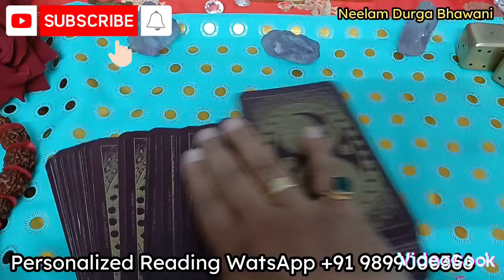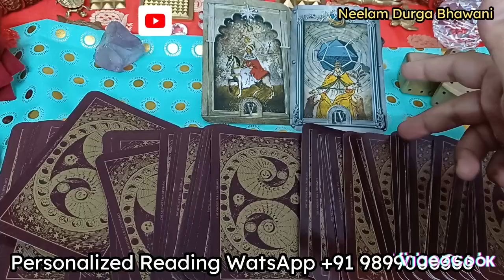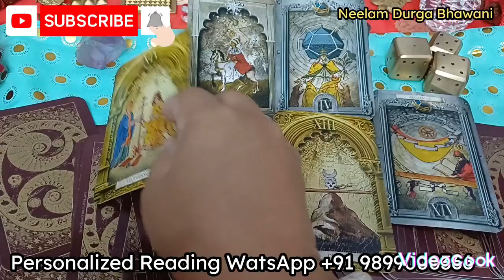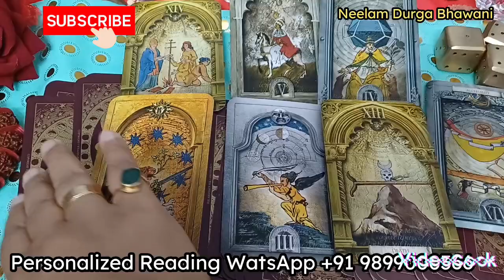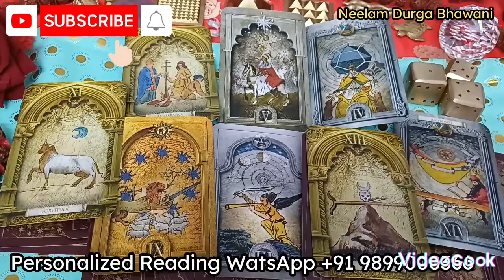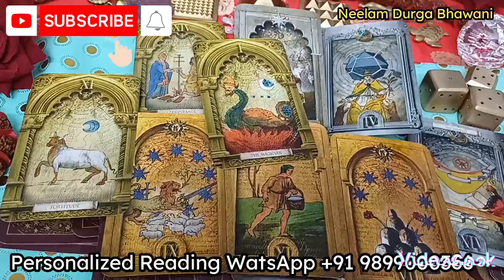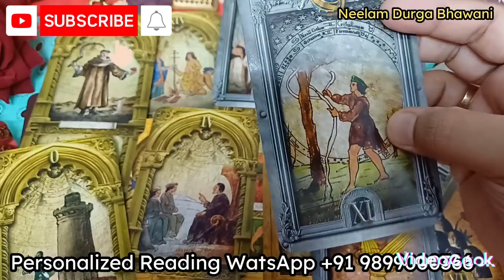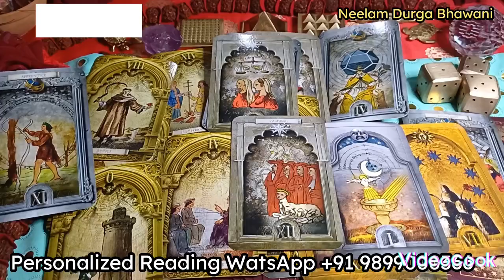Anil Arora हत्या या आत्महत्या 🔮WatsApp +91 9899000366 neelamdurgabhawani tarot usa uk uae 🙏🕉🚩🌺🔮